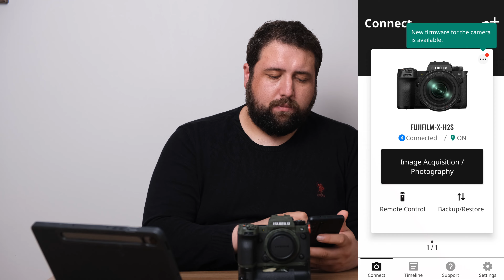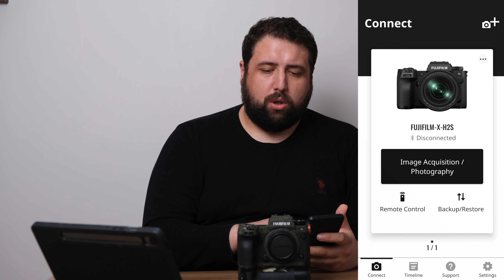Fujifilm XH2S Mobil Uygulamaya Bağlama | Fujifilm XApp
Fujifilm`in piyasaya sürdüğü XApp mobil uygulaması ile ilk defa Fujifilm XH2S kameraya bağlandım ve bağlantı kurma aşamalarını açıkladım keyifli seyirler.

Kullandığım ekipmanlar:
Fujifilm X-H2S
Fujifilm Fujinon XF 150-600
Peak Design Slide Black
Manfrotto MVH502AH Tripod Başlığı
Rollei Rock Solid Alpha XL Mark lll
Solognac Serie 100 dürbün

Vlog Ekipmanlarım:
Fujifilm X-T200
Fujinon XC 15-45mmF3.5-5.6 OIS Siyah Objektif
Rode Video Micro Mikrofon
Manfrotto Pixi Siyah Masa Tripod